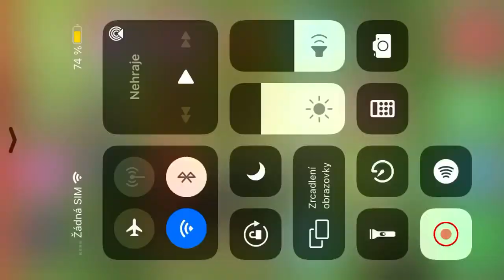17. června 2021